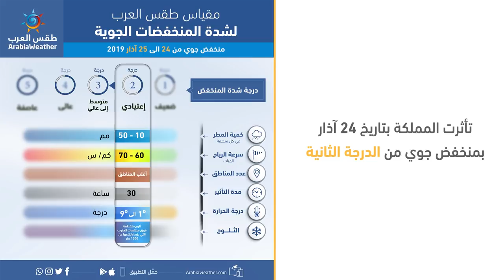ملخص المنخفض الجوي من الدرجة الثانية بتاريخ 24 آذار 2019